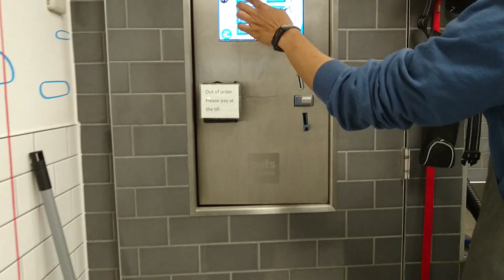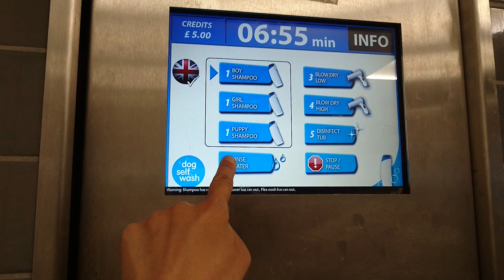Peppa The Bulldog Grooming At Doggy Self Wash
We usually take Peppa to the Groom Room for her bath but although they do a really good job, we really hate leaving her there. she doesn't like it either.
Also some of you mentioned that you "freak out" when you watched the last grooming video.
This time we take her to the self wash room instead and washed her ourselves. she really enjoyed it!!
Hope you all enjoy  the video too!!
@petsathome Stockport Groom Room